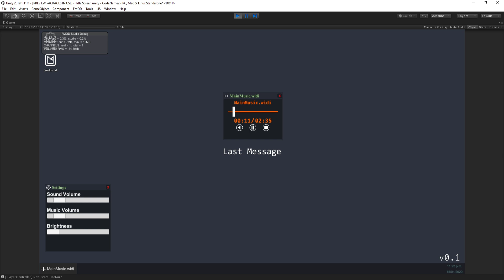Fevamp: Audio Player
Short demonstration of adjusting the timeline while playing mainmenu music